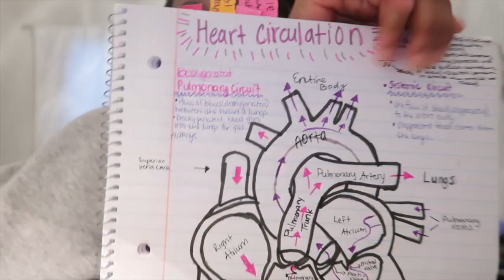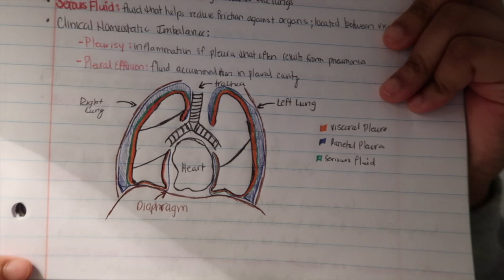Pre Nursing Student How To take ANATOMY & PHYSIOLOGY Notes| Pass With A+ |Myeshia Shantal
Welcome Back To The Crew 💕

*MUST READ FOR NOTES*
I recommended using these two ATI TEAS resources below to get an advance score.

Business Instagram: MSBeautyKosmetics

This video I’m giving y’all the deets about how to successfully take notes for Anatomy and Physiology

If you would like to do any collaborations,